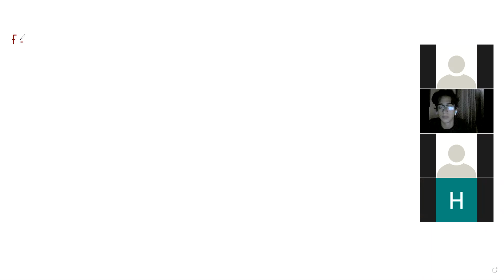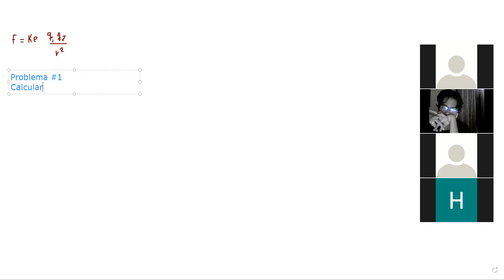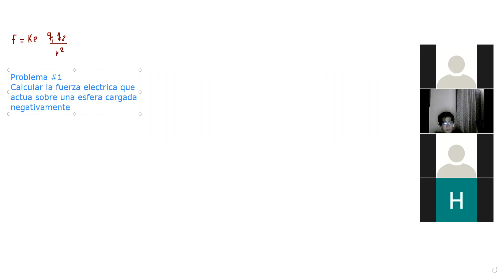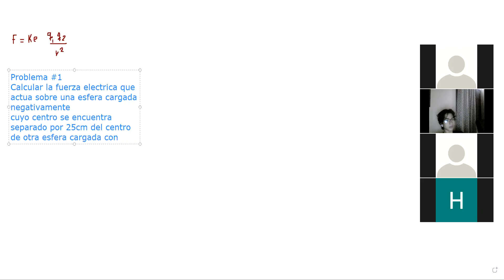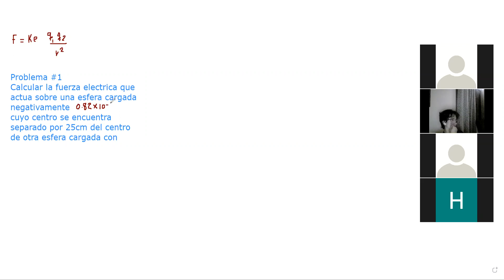Ley de COULOMB 11°